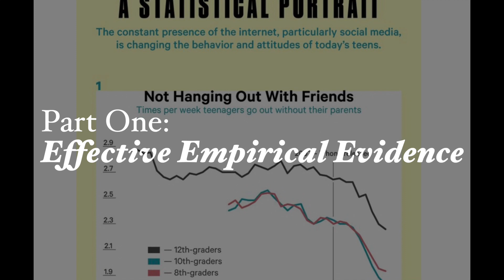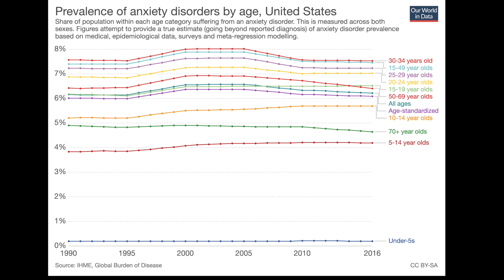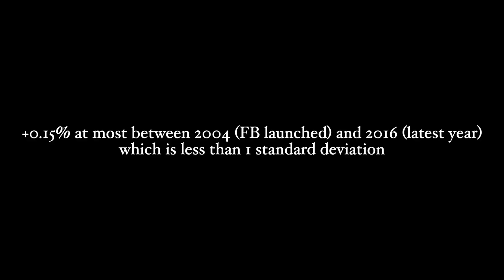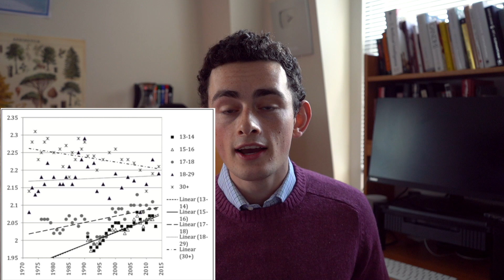No, Phones Aren't Ruining a Generation.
Citations:

Reasonable article, especially when you consider she is the author behind the happiness study I cite lower down! Major beef with this is the equation of "increase in loneliness" with "mental health crisis". By far the most reasonable author promoting this rhetoric, which made me question it a few times, but I stand by my opinion here.

Correlation between technology and anxiety + unhappiness:
Tang, S., & Patrick, M. (2018). Technology and interactive social media use among 8th and 10th graders in the U.S. and associations with homework and school grades. Computers in Human Behavior, 86, 34.

Adolescents getting happier over time:
Twenge, J.M., Sherman, R.A. and Lyubomirsky, S., 2016. More happiness for young people and less for mature adults: Time period differences in subjective well-being in the United States, 1972–2014. Social Psychological and Personality Science, 7(2), pp.131-141.

Feel free to point me to other studies or show how I'm misinterpreting these ones!